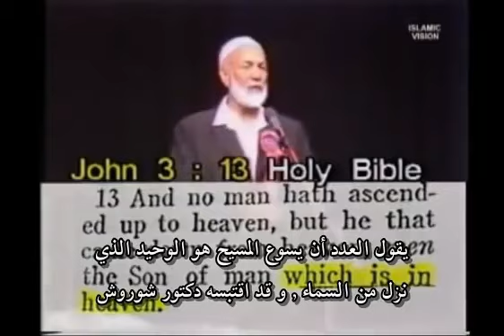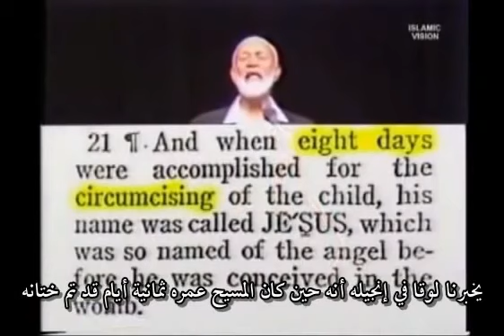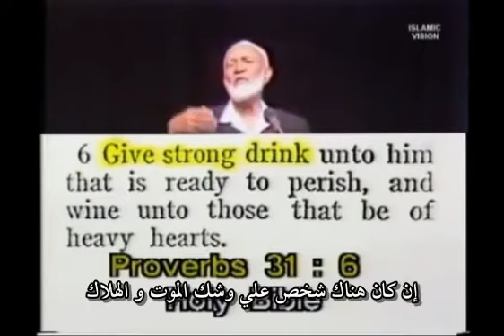Do Bible say to give strong Liquor to someone dying شرب الخمر فى لحظات الموت فى الكتاب المقدس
do Bible say to give strong Liquor to someone dying
did Jesus came down from heaven as Bible Mentioned or he` was born by his mother Mary as also Bible mentioned
شرب الخمر فى لحظات الموت فى الكتاب المقدس
هل هبط عيسى من السماء كما ذكر الانجيل ام كانت ولادته طبيعية من امه مريم

by .. Ahmed Deedat